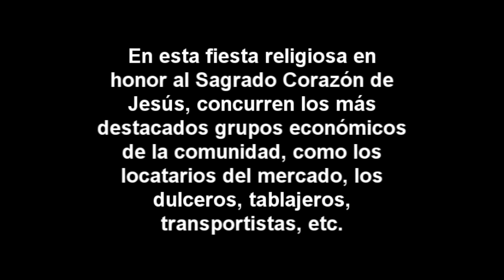Daniel Iván - Gremios en Amecameca (video-reportaje)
Para La Voladora TV. Paisaje visual y auditivo de la tradicional Fiesta de los Gremios en Amecameca.